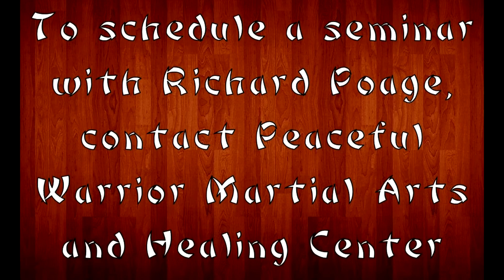Waza Wednesday 2/4/15 - Pinan Shodan Oyo Bunkai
Chibana Chosin Sensei, the founder of Shorin-Ryu, taught that every movement has at least three applications. In this video, Sensei Richard Poage shows just a few of many different applications for the opening movements of Pinan Shodan (Heian Nidan).

Peaceful Warrior was founded in 2010 by Renshi Richard M. Poage and Sensei Tiffany Richards, with a mission to create a community where health, wellness and martial arts training are used to better the lives of its members. It is our wish that through the training of the martial arts and other holistic health practices, our students are motivated to live healthier lives physically, mentally and spiritually.